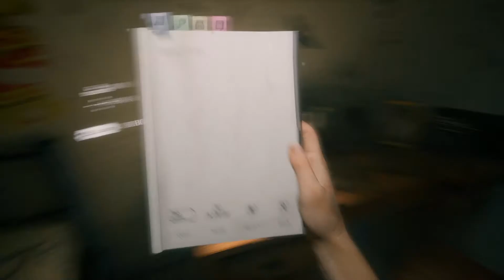WHAT IS THAT THING!? | Home Sweet Home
I wonder if we see any other characters other than whatever that thing was...

As long as it doesn't involve more jumpscares I'll be happy.

This is PC gameplay of Home Sweet Home in case you were wondering.

If you liked this video let me know and give me some suggestions on what we should play next!